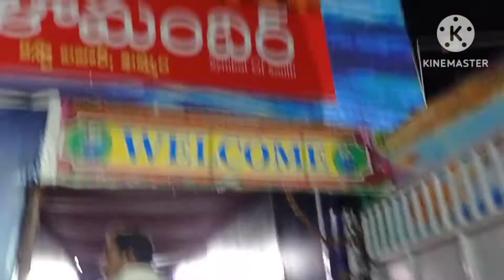khammam experience //underwater fish tunnel part-1// navya reddy.